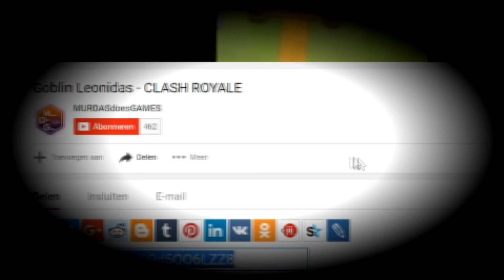4k With Mortar + Big 500 Sub Special Announcement - CLASH ROYALE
Ladies & Gentlemen, its time for a brand new video with MURDASdoesGAMES. This video i got my very first time getting over the magical 4k wall. Its a mortar cycle deck almost the same as the one of the previous video. Hope you like this one!! Cheers